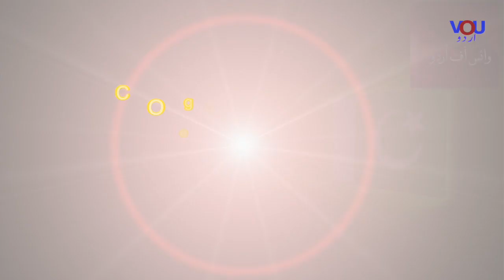Coming very soon on Voice of Urdu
Teaser for program, Live with Imran Iqbal from Holland